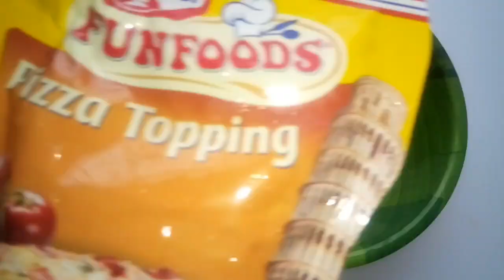PIZZA TOPPING PANI PURI / PIZZA PUCHKAS / PIZZA STYLE PANI PURI / PIZZA PURI /STREET STYLE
Pizza topping pani puri , pizza puri , pizza punch pani puri , Mumbai street style , pizza puchkas

Music =

🎵 Track Info:

Title: Moments by Sarah Jansen

Starting Background music-Vacation (AshamaluevMusic)

Other Recipe

Tysm to visit

Love u all 😘: